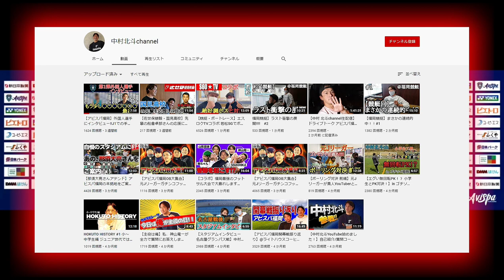【アビスパ福岡】笑顔が素敵すぎる外国人選手にインタビュー!!キュン死注意!!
【クロストちゃんねる】